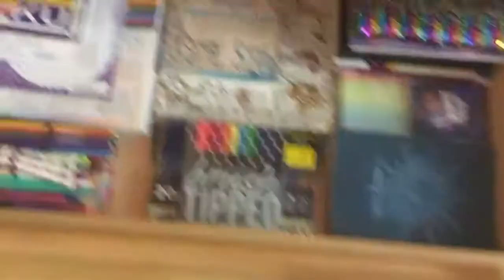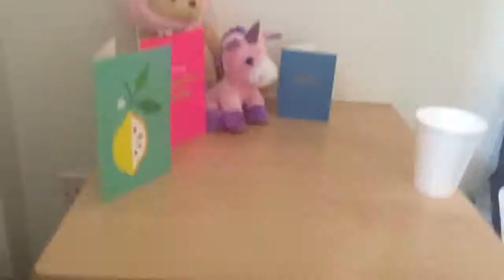This is me... the battle of addiction, and mental illness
this is part of my university work for UWL film production. module Documentary production.